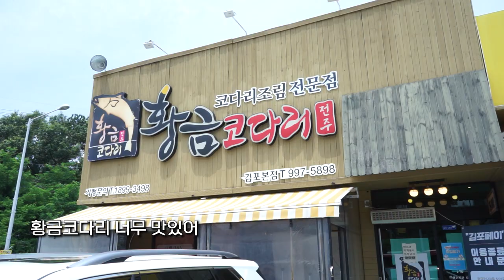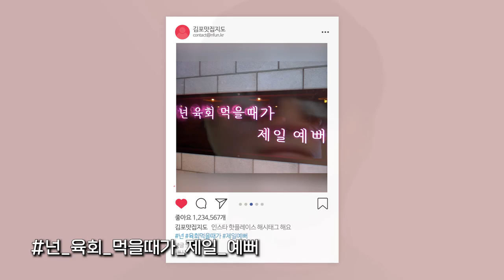[2021 김포시 SNS 홍보 콘텐츠 공모전 수상작]김포 맛집 로드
🔥김포 맛집 리스트 대 방출!🔥 김포 맛집 로-드🍗🍗 "김포국제공항🛫 김포에 없어" -2021 김포시 SNS 홍보 콘텐츠 공모전

※김포 맛집 리스트 대 방출!

김포 맛집 로드를 알려드립니다!
가족 모임, 데이트 코스, 가까운 교외 나들이는 당연히 "먹방" 이겠죠?
나들이는 맛있는 것들이 가득한 김포로!